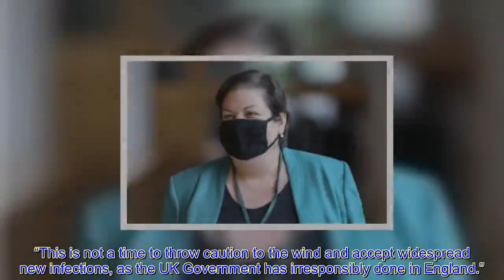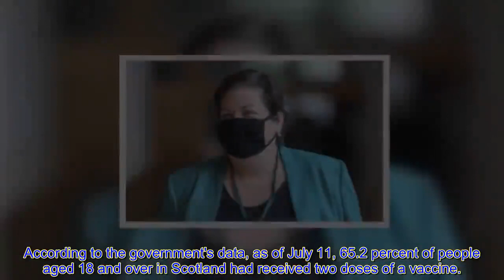Sturgeon’s SNP h@ve ‘lost control’ of C0vid - Scotland's lockdown exit 'hangs in balance'